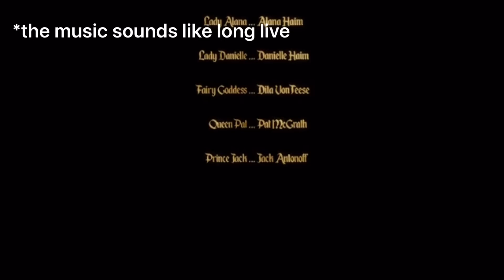All the Easter eggs I could find in the bejewelled music video!!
Tysm for all the views on this video I was not expecting that!!

Just showing the Easter eggs I could find, comment any I missed.

1989
2014
Selena Gomez
VMAS
Shake it off
She didn’t jump
Love story
Fearless
Taylor’s version
Edit
Taylena
Olivia Rodrigo
Jealousy jealousy
Sour
Jealousy
Evermore
Gold ru
Description